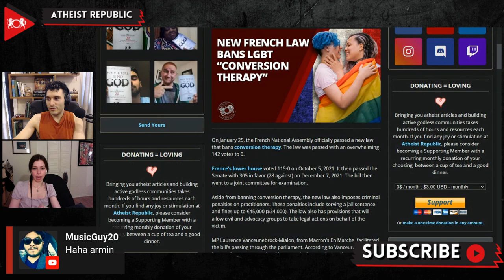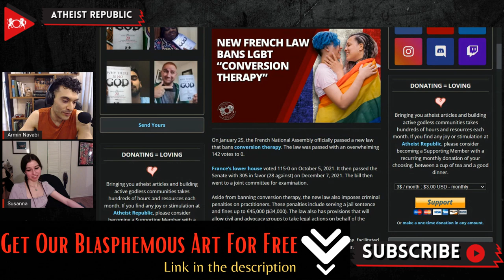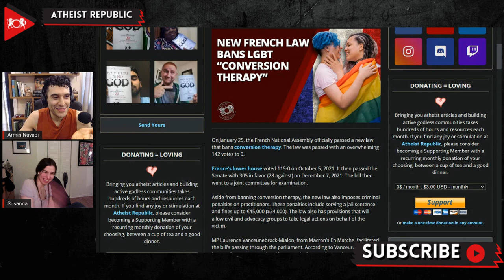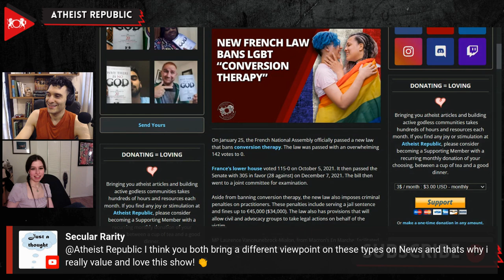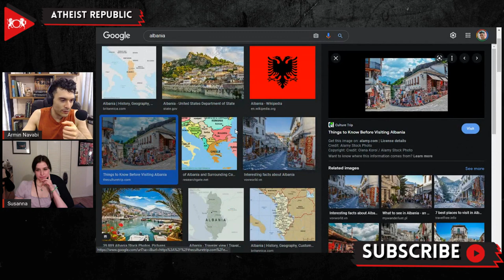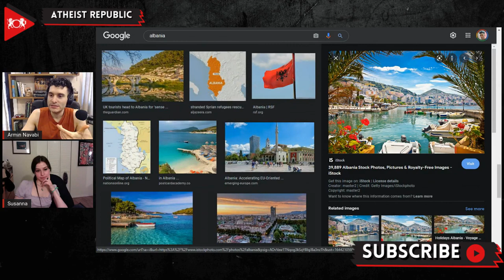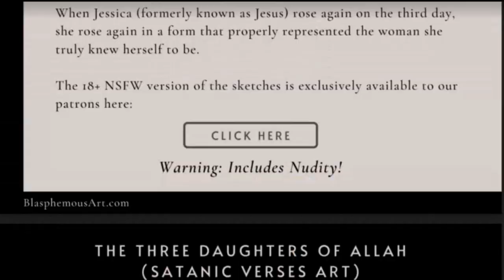New French Law Bans LGBT “Conversion Therapy”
On January 25th, with an overwhelming 142 votes to 0, the French National Assembly officially passed a new law that bans LGBT so-called “conversion therapy.” The new law also imposes criminal penalties on those who practise the pseudo-scientific “therapy.” These penalties include a possible sentence of several years in jail and fines up to €45,000 ($34,000 USD) for cases involving children and vulnerable adults. According to MP Laurence Vanceunebrock-Mialon, the law sends out a strong signal because the law condemns those “who consider a change of sex or identity as an illness.” Elisabeth Moreno, Frances’s Equalities and Diversity Minister, condemned conversion therapy by calling such practices “barbaric.” The French president, Emmanuel Macron,  expressed his support over Twitter saying, “let’s be proud of it … because being oneself is not a crime.” Similar laws have been passed in countries such as Canada, Germany, Brazil, Ecuador, Malta, and Albania.

Source:
Location: France